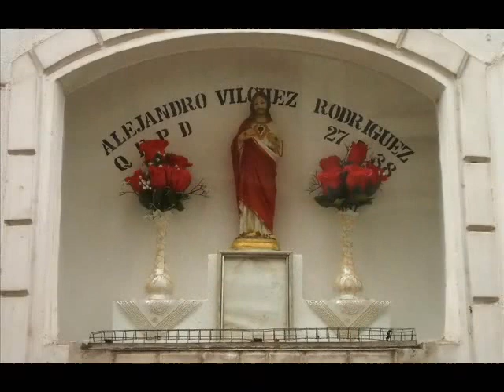Para mi Padre..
4 minutos no bastan para contar toda una vida..
Espero q veas ste video papa.

-Todo lo bueno y lo feliz dura lo suficiente para convertirse en algo inolvidable.